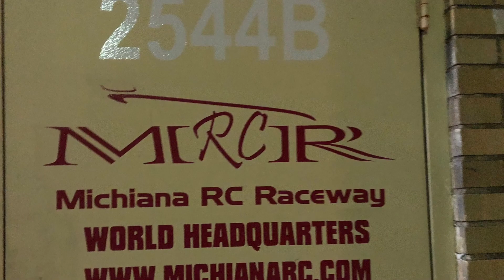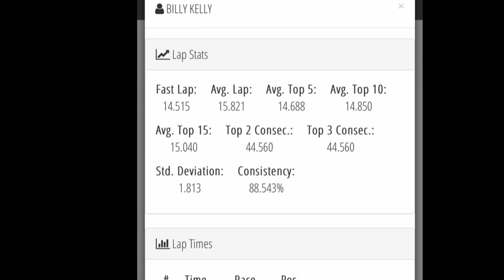6amRC. 17.5 Buggy B-main. Opening night MRCR.